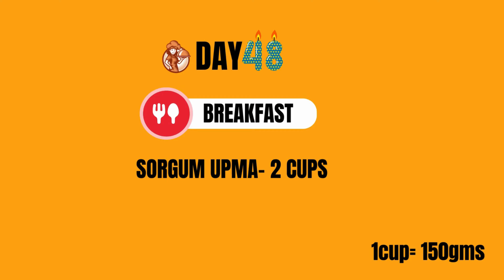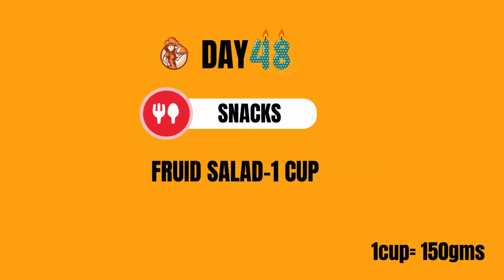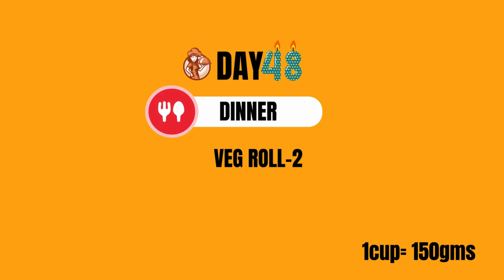DAY 48 60 DAYS CHALLENGE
1. **Breakfast: Sorghum Upma**
   - Sorghum upma is a nutritious and filling breakfast option. Sorghum, also known as jowar, is a gluten-free whole grain rich in fiber, protein, and various essential nutrients like iron, magnesium, and phosphorus.
   - To prepare sorghum upma, sorghum grains are cooked with a mix of vegetables like onions, carrots, peas, and seasoned with spices like mustard seeds, cumin seeds, curry leaves, and green chilies. This dish is both flavorful and satisfying, providing a good balance of carbohydrates, proteins, and fiber to start your day.

2. **Lunch: Rice and Pumpkin Curry**
   - Rice is a staple food in many cultures and provides a good source of carbohydrates, which are essential for energy. It's often paired with curries or vegetables for a balanced meal.
   - Pumpkin curry adds a nutritious and flavorful component to the meal. Pumpkins are rich in vitamins A and C, as well as antioxidants and fiber. The curry is typically made by cooking pumpkin pieces with a blend of spices such as turmeric, coriander, cumin, and chili powder, along with onions, tomatoes, and coconut milk for creaminess. This dish offers a mix of carbohydrates, vitamins, and minerals.

3. **Snack: Fruit Salad**
   - Fruit salad is a refreshing and healthy snack option packed with vitamins, minerals, and antioxidants. It's typically made by combining a variety of fresh fruits such as apples, bananas, grapes, oranges, and berries.
   - Fruit salad provides a natural source of sugars for quick energy, along with dietary fiber to aid digestion and keep you feeling full and satisfied between meals. It's a great way to satisfy sweet cravings without resorting to unhealthy processed snacks.

4. **Dinner: Veg Roll**
   - Veg rolls are a popular and versatile dish that can be customized with a variety of vegetables and sauces. They're typically made by filling a flatbread or tortilla with a mixture of sautéed or grilled vegetables such as bell peppers, onions, carrots, and mushrooms.
   - The vegetables are seasoned with herbs and spices, then rolled up and served either cold or warm. Veg rolls are a convenient and satisfying dinner option that provides a good balance of carbohydrates, fiber, vitamins, and minerals, depending on the ingredients used.

Overall, your day's meals seem well-balanced, incorporating a variety of nutrient-rich foods to support your health and energy levels throughout the day. Keep up the good work on your 60-day challenge!